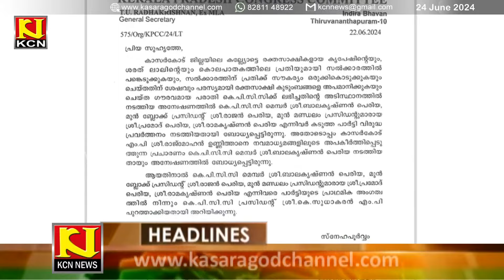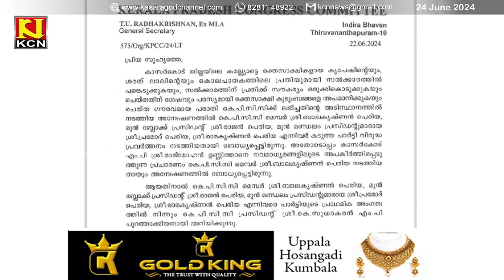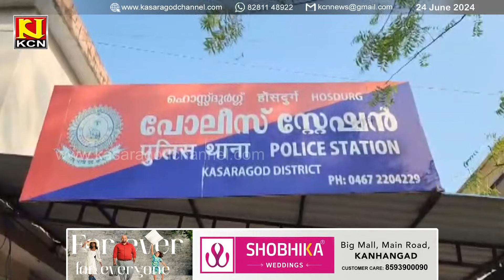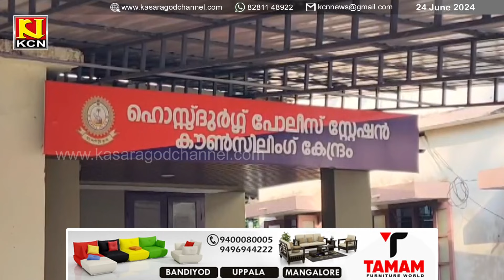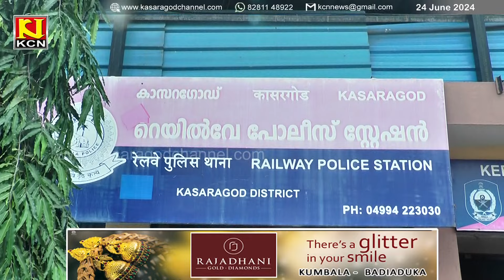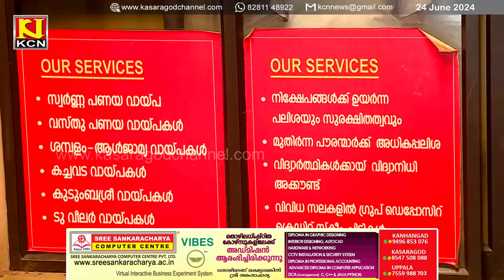KCN Malayalam News 24 June 2024